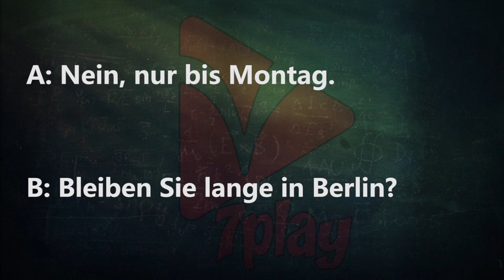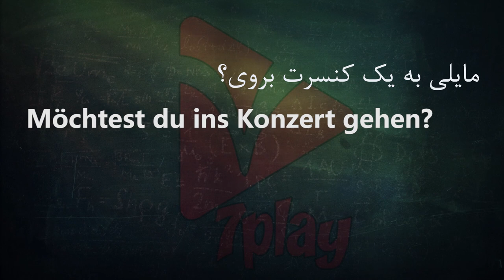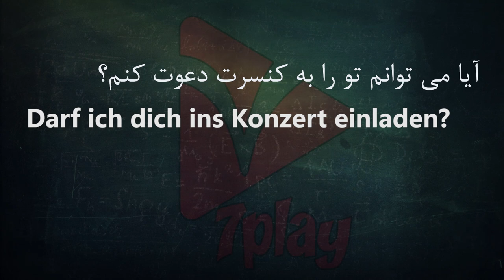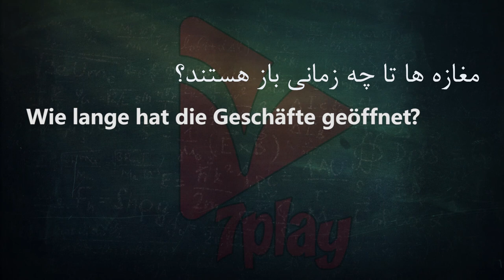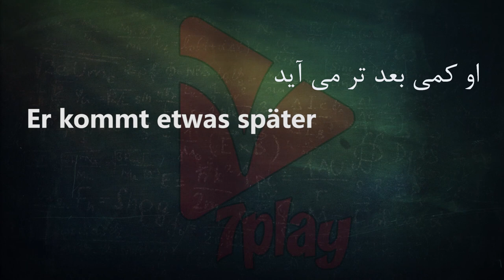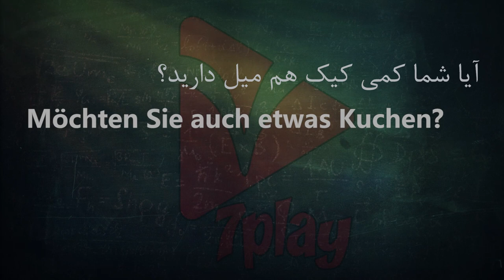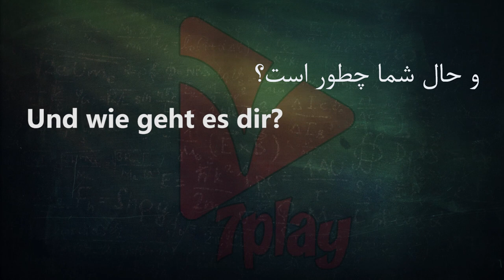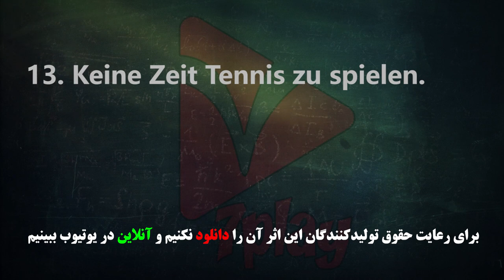درس ۲۰ || آموزش زبان آلمانی در ۵۰ روز || مکالمه - تلفظ - گرامر و نگارش || 7playlanguages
یادگیری هر زبان جدید دنیای جدیدی برای شما به ارمغان می آید.
۱. یادگیری آسان از مزایای زبان آلمانی است.
یادگیری زبان آلمانی کار بسیار دشواری نیست و اگر شما با زبان انگلیسی نیز تا حدودی آشنا باشید، کار آسانتر خواهد بود . به این دلیل که آلمانی و انگلیسی ریشه ی یکسانی دارند. در نتیجه، هزاران کلمه‌ای وجود دارد که مشابه یکدیگر هستند. برای مثال، کلمه انگلیسی chin در زبان آلمانی Kinn است.  Water در آلمانی به صورت   Wasser و father به شکل Vater است. پس یادگیری زبان آلمانی خیلی سخت نیست.
۲. زبان آلمانی، زبان مخترعان و نوآوران است.
گفته می‌شود که آلمان کشور شاعران و اندیشمندان است. درصد زیادی از دستاوردهای جهان اولین بار در زبان آلمانی به دست آمده است. بنابراین آشنایی با آثار این افراد و خواندن کتاب های زبان اصلی آن ها از مزایای زبان آلمانی می باشد.
بیش از صد جایزه نوبل برای دستاوردهای فیزیک، پزشکی، شیمی، ادبیات و سایر زمینه‌ها به آلمانی ها تعلق دارد. علاوه بر آن، بسیاری از برندگان جایزه نوبل از کشورهای دیگر، در دانشگاه‌های آلمان آموزش دیده اند.
بنابراین اگر به دنبال اضافه کردن یک جایزه نوبل به رزومه خود هستید، یادگیری زبان آلمانی جای بدی برای شروع نیست. شاید شما اهداف کوچکتری داشته باشید، و تنها به دنبال خواندن کتاب های برخی از این نابغه ها به زبان آلمانی باشید.
۳.زبان آلمانی یک زبان مهم برای اهداف آکادمیک است.
در حقیقت، آلمانی دومین زبان به عنوان متداول‌ترین زبان علمی مورد استفاده قرار می‌گیرد. یکی از دلایل این موضوع این است که بازار کتاب آلمان سومین بازار بزرگ جهان پس از صنایع چاپ و نشر چینی و انگلیسی است. از آنجا که درصد کمی از این کتاب‌ها به زبان‌های دیگر ترجمه می‌شوند، تنها یادگیری زبان آلمانی به شما امکان دسترسی به آن‌ها را می‌دهد ، پس این می تواند یکی از مزایای زبان آلمانی باشد.
۴. زبان آلمانی راهی به سوی تحصیلات تکمیلی است.
یکی از دلایلی که زبان آلمانی چنین جایگاه بالایی در جامعه علمی دارد این واقعیت است که دانشگاه‌های آلمان شهرت جهانی بسیار خوبی دارند. در سال ۲۰۱۱، این کشور چهارمین مقصد محبوب برای دانشجویان خارجی بوده که برای دانشگاه های  آلمانی اپلای کرده اند.
علاوه بر آن در کشور آلمان برای تحصیلات تکمیلی، تعدادی دانشگاه‌ با هزینه بسیار پایین یا عدم وجود شهریه وجود دارد. هیچ تعجبی ندارد که محققان و پژوهشگران در آنجا گرد آمده‌اند!  یادگیری زبان آلمانی برای صرفه‌جویی در هزینه های دانشجویی راه حل بسیار خوبی است.
۵. از مزایای زبان آلمانی ارتباط با بزرگترین نیروگاه اقتصادی جهان است.
آلمان تنها یک گزینه مناسب برای افرادی که به دنبال ادامه تحصیل هستند، نمی باشد، بلکه آن‌هایی هم که در دنیای کسب‌وکار هستند، می توانند این کشور را مورد توجه قرار دهند. آلمان بزرگ‌ترین اقتصاد در اتحادیه اروپا و چهارمین اقتصاد جهان است. این کشور مهد بسیاری از شرکت‌های بین‌المللی و خط مقدم فن‌آوری‌های جدید است.
در حالی که سیستم آموزشی در آلمان به گونه‌ای تنظیم شده‌است که هر شهروند آلمانی تا حدودی با زبان انگلیسی آشنایی دارد، اما ارتباط با کسی که به زبان مادری آن ها صحبت می کند، حس خوبی در آن ها ایجاد می کند که همه جا مورد قدردانی قرار می‌گیرد. دانستن زبان شرکای تجاری آلمان می‌تواند به شدت شانس شما را برای ارتباطات موثر و روابط حرفه‌ای موفق افزایش دهد و این از مهمترین مزایای زبان آلمانی می باشد.
۶. شرکت‌های آلمانی رهبران بازار جهانی هستند.
برخی از  شرکت‌های آلمانی بیان می کنند که: آیا می‌خواهید با کسب و کاری که رهبر بازار بین‌المللی در حوزه شما است کار کنید؟ داشتن مهارت‌های آلمانی در رزومه تان به شما کمک می کند وارد این حوزه شوید.
آلمان منزلگاه بسیاری از قدرتمندان اقتصاد جهانی است. شرکت‌های Siemens، Volkswagen, Adidas و  Lufthansa برندها و شرکت های آلمانی هستند که در جهان معروف و شناخته شده هستند. این کشور همچنین میزبان برخی از بزرگ‌ترین نمایشگاه‌های تجاری بین‌المللی از جمله CeBIT، بزرگ‌ترین نمایشگاه جهانی فن‌آوری اطلاعات و همچنین نمایشگاه تجاری IFA  است. در نتیجه، از مزایای زبان آلمانی  می توان  به افزایش قابل‌توجه پتانسیل فرصت‌های شغلی شما اشاره کرد.
۷.  زبان آلمانی بیشترین زبانی است که در اروپا صحبت می شود.
زبانهای انگلیسی، فرانسوی و آلمانی سه زبان رسمی تحادیه اروپا هستند. این زبان به عنوان یک زبان دوم در مرکز و اروپای شرقی می باشد. همچنین زبان آلمانی در جایگاه دهم زبان‌های اصلی دنیا قرار دارد. یادگیری زبان آلمانی به شما امکان ارتباط با حدود ۱۰۰ میلیون نفر را می دهد که این یکی از فوق العاده ترین مزایای زبان آلمانی می باشد.